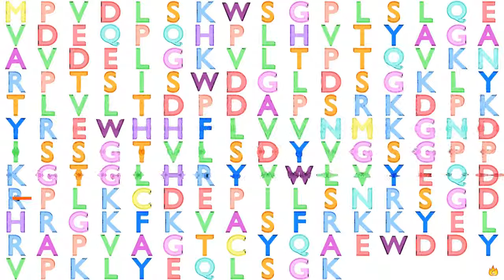Gene Music Using Protein Sequence of PEBP1 "PHOSPHATIDYLETHANOLAMINE BINDING PROTEIN 1"